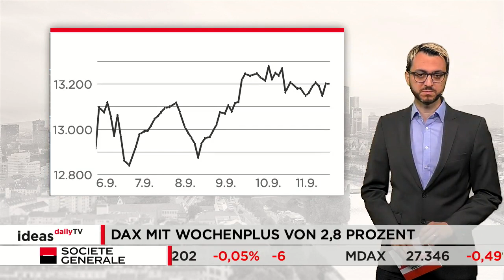Grüne Vorzeichen zum Start in die Handelswoche